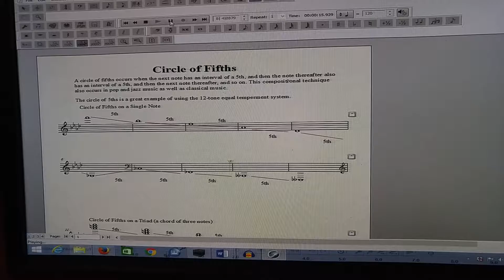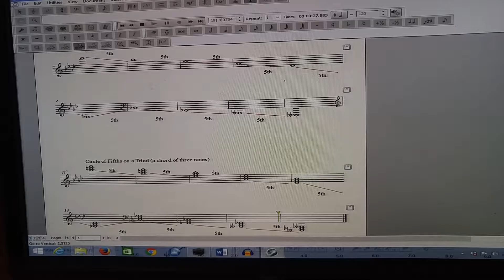Circle of Fifths in Music Theory--2 Examples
This music composition technique happens when the next note from the starting pitch has an interval of a perfect 5th, and then the next note has another interval of a perfect 5th, and so on, and so on.

Demonstrator: Charles Joseph Smith